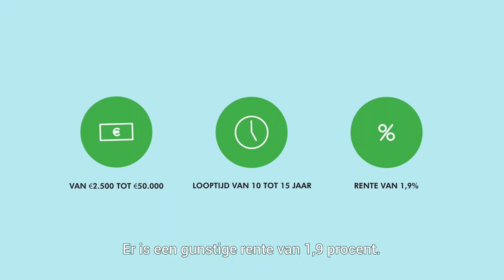Je huis verduurzamen met de Simuleringslening Duurzaamheid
EdeNatuurlijk | Wil je je huis verduurzamen? Met de Stimuleringslening Duurzaamheid van gemeente Ede kun je meteen aan de slag.